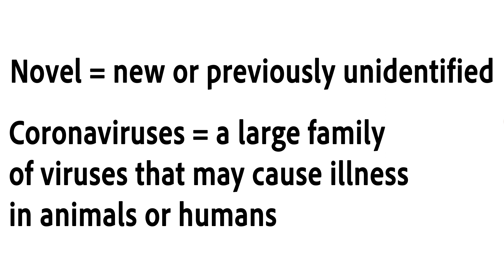Early Events Recap of COVID-19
A recap of the early events of the COVID-19 virus from Dec 31, 2019 to Jan 31, 2020.